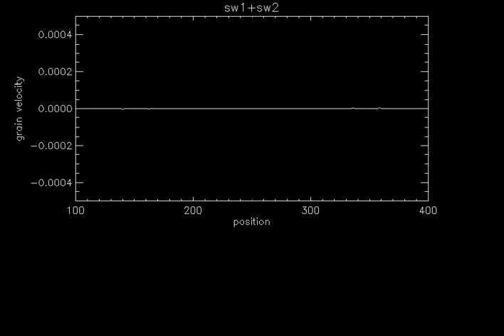Solitary waves colliding in a granular chain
Solitary waves colliding in a chain made of 499 beads.
SWOdd50fps.mpg